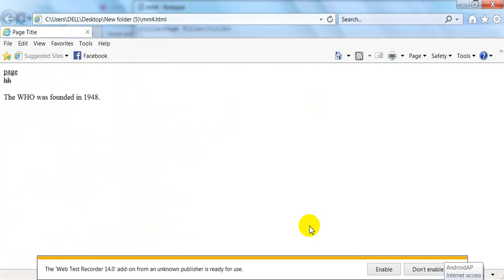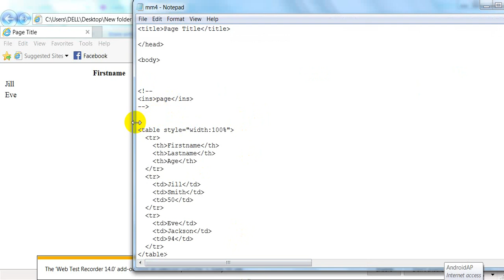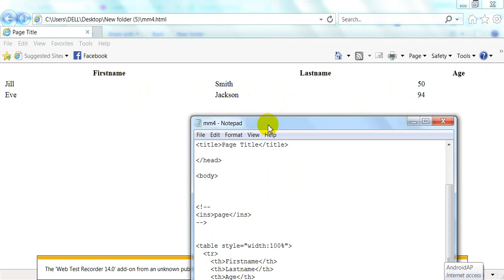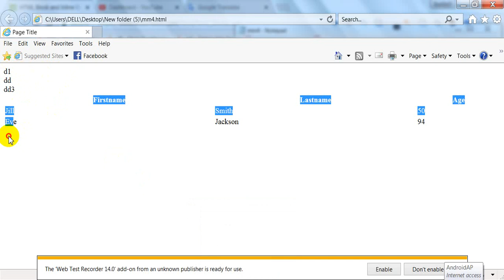HTML Tutorial for Beginners - part 5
HTML    الحلقة رقم 5